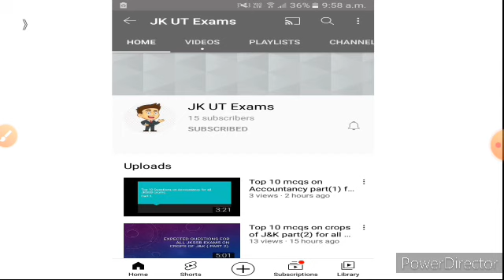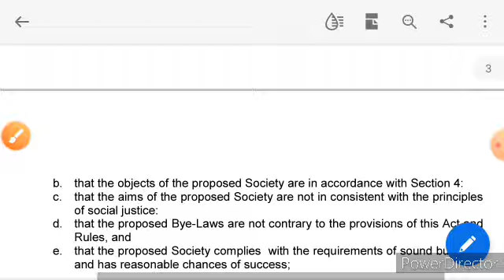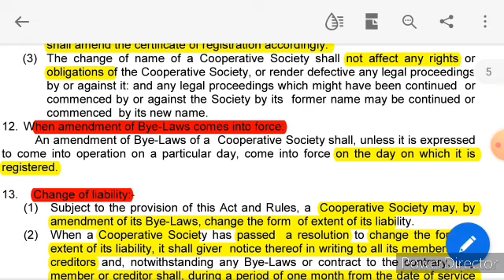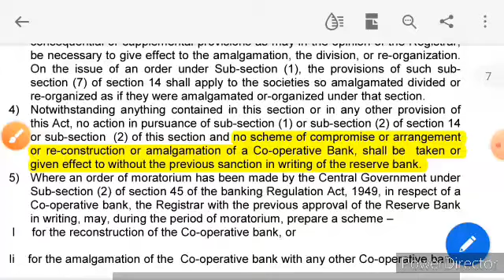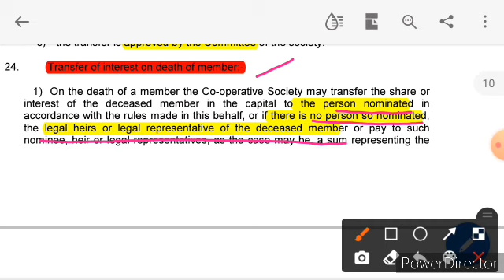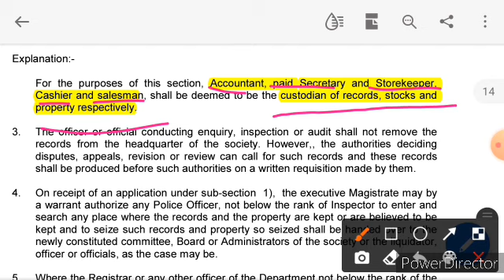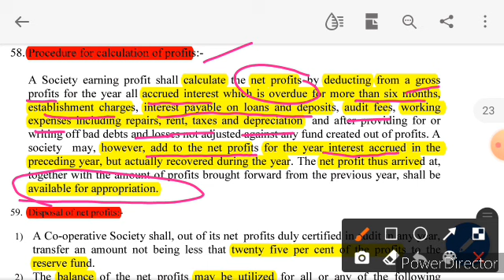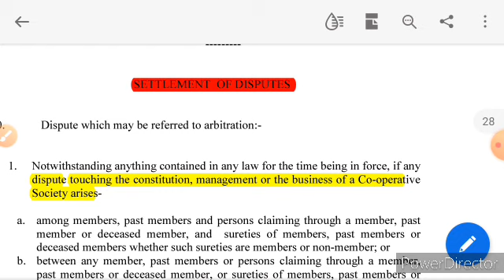Class-7 | Part-A | JKPSC_AR| Topic- Jammu & Kashmir Co-operative societies Act , 1989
This lecture contain details analysis of Jammu and kashmir cooperatives societies Act, 1989 , its various provision, Chapters , sections dealing with it

links of previous classes:-

This lecture contain Meaning, History Development of co-operative in world as well as in India and J&K .
It also contain Importance of Co-operatives .
Important Co-operatives in World , India & J&K.
According to Syllabus of JKPSC Assistant Registrar Co-Operative society , Necessary detail about it .

Important for jammu and kashmir public serive commission exam and union public service exam , jkpsc exams , jkssb FAA history, jkssb Finance  inspector history, history for jkssb FAA exam , jkpsc history for Assistant Registrar Cooperatives Societies
important for jkas / kas / upsc/ssc/jkssb exams